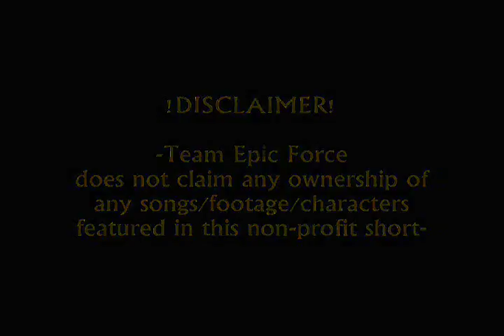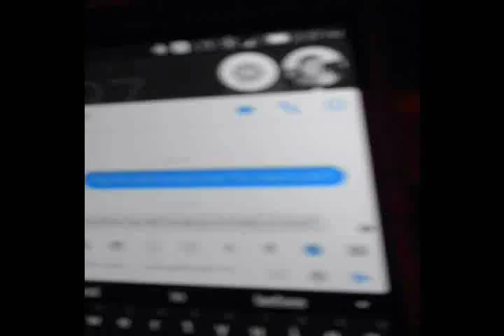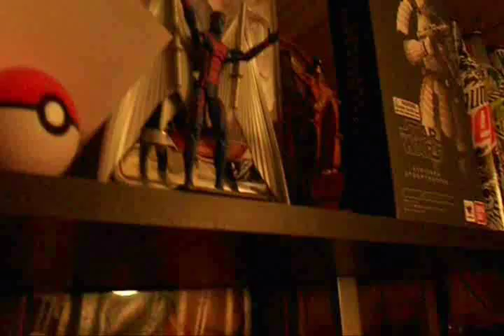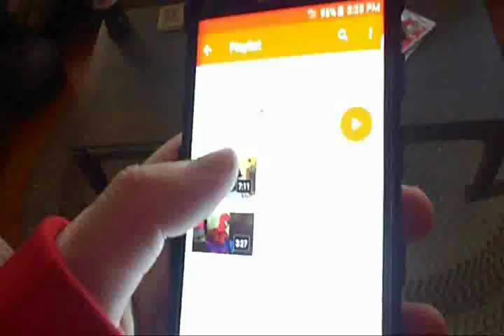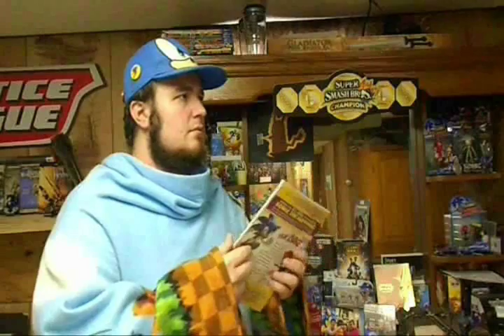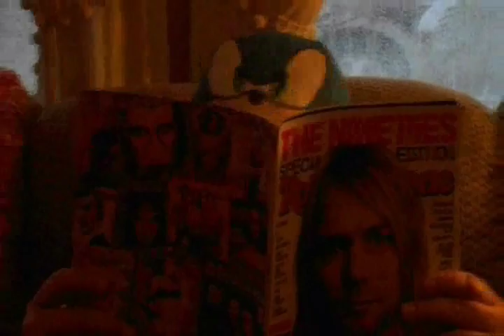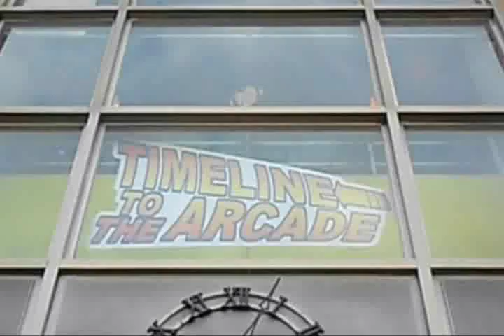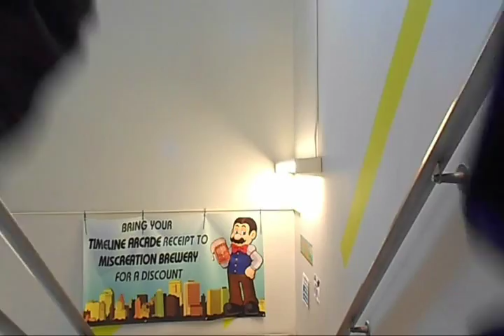Scary Batman Resurrection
Full of inconsistencies and plotholes, this epic short film inspired by the original "Scary Batman" trilogy is an awesome adventure that's not to be missed! Enjoy!